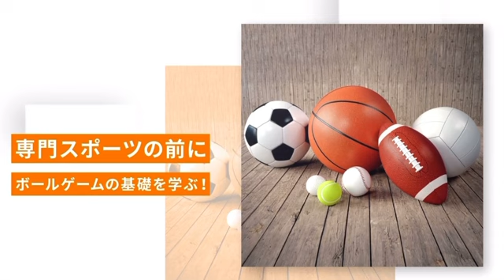【有料級】ゴールキーパー対談 vol4 育成年代キーパーへの提言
『GKパーソナルトレーニング』
全国高校選手権優勝・世代別日本
Jリーグユース出身
のコーチ陣からホンモノを学ぼう‼️‼️
GK特化‼️GKパーソナルトレーニング⚽️
基本から応用までGKに本気になってる君へ。君に必要なものはここで学べる👇
"SRETNO GKパーソナルスクール"

📢バルシューレ校のお知らせ
🏟️会場　川崎ルフロン屋上
〒210-0024 神奈川県川崎市川崎区日進町１−１１ 川崎ルフロン RF
👦対象　幼児、小学生
📅日時　月曜日　16:00〜17:00

🏟️ココリア多摩センター屋上
〒206-0033 東京都多摩市落合１丁目４６−１
👦年齢　小学生
📅日時　火曜日　16:00〜17:00  17:00〜18:00

【全てのこどもたちへ幸福「SRETNO」を作るスクール】を基本理念に活動している総合スポーツスクールです⚽️

最新情報は各SNSにて随時発信していきますので

ご不明点、ご質問がある方は各SNSのDM、HPでも対応致しますのでお気軽にご連絡ください😉

体験参加お申し込み、ご質問は公式ラインにて受け付けております📩